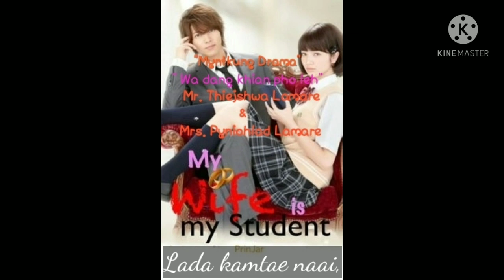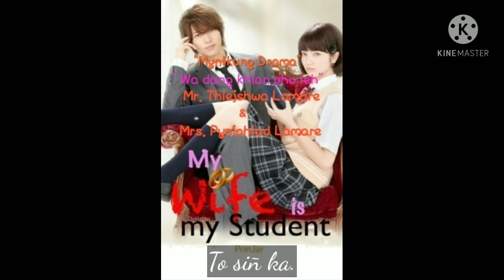Wa dang khian pho leh - Pnar Jaintia Old love song with lyrics (Shangpung product)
Myntkung Drama
Nongrwai - Mr. Thiejshwa Lamare and Mrs. Pyniohlad Lamare
Video editor - Mr. D. Chulet
Music Director - Mr. Firstborn Chen
Recording - Chen's Audio Recording Studio (CARS), Shangpung Pohshnong.

Ki tiar wa pynemkam wow record pynthymmei:-
1. Stereo Cassette rim.
2. Tape player.
3. Laptop/Destop
4. Extract Software
5. Mixer
6. Mouth piece.

Click the link below and sign up to earn extra income